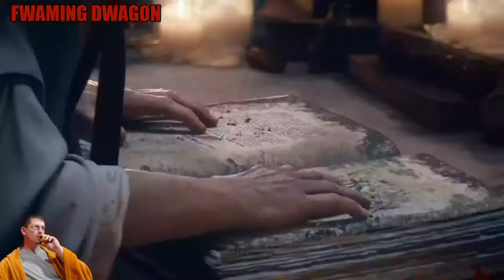THE HAMMER.....THE WARHAMMER. BLOOD MUST BE SHED!!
Come hang and chat.